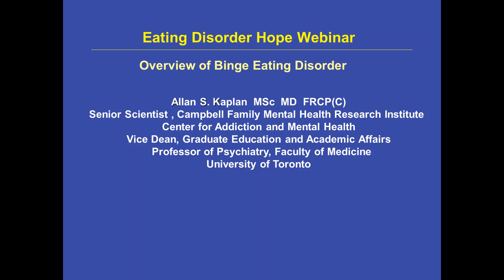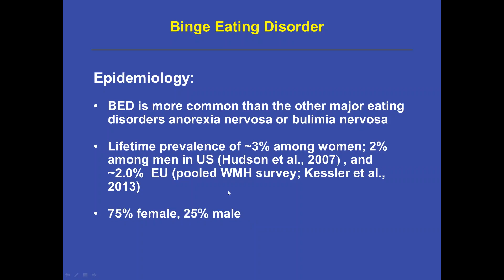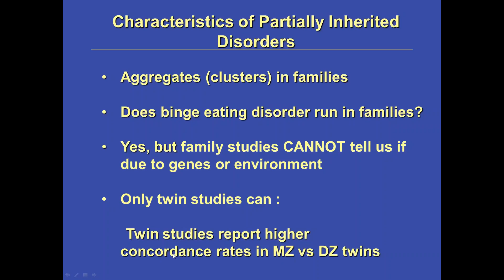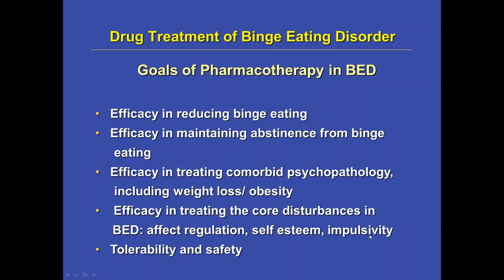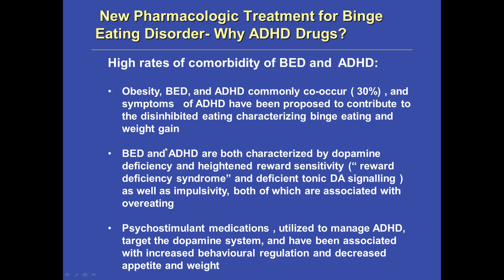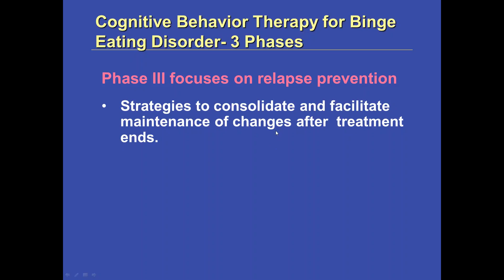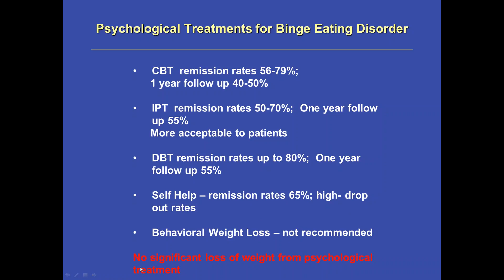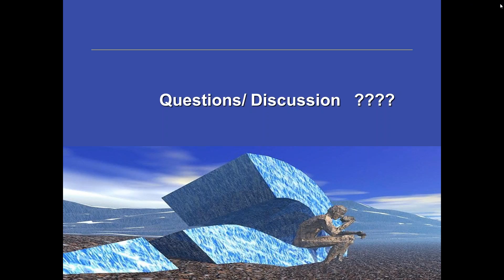Webinar Presentation: Understanding the Facts About Binge Eating Disorder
Presented by Dr. Allan Kaplan

Allan S Kaplan MD MSc FRCP(C) is currently a Senior Clinician/Scientist, Chief of Research at the Center for Addiction and Mental Health in Toronto, and Vice Chair for Research and Professor in the Department of Psychiatry, University of Toronto. He is also Director of the Institute of Medical Science, School of Graduate Studies, Faculty of Medicine. He was the inaugural Loretta Anne Rogers Chair in Eating Disorders at Toronto General Hospital and is currently Senior Scientist, Toronto General Research Institute. He received his medical, psychiatric and graduate school training at the University of Toronto. He has worked in the field of eating disorders for 30 years, has lectured widely on various topics in the field, published 150 peer reviewed articles, two books, 50 book chapters and over 200 abstracts. He is the Past President of both the Academy for Eating Disorders, the largest organization of eating disorder professionals in the world, and the International Eating Disorder Research Society. He has been a continuously funded peer reviewed investigator since 1992, and has received grant support from the National Institute of Mental Health in the USA and the Canadian Institutes of Health Research in Canada.